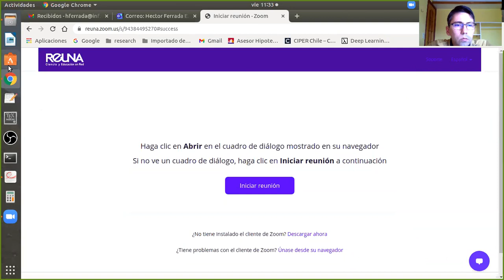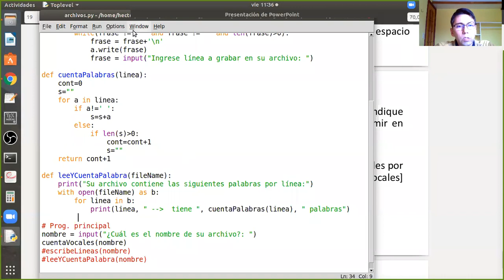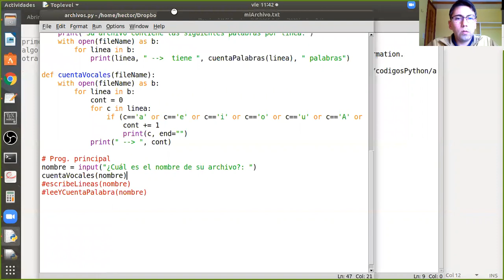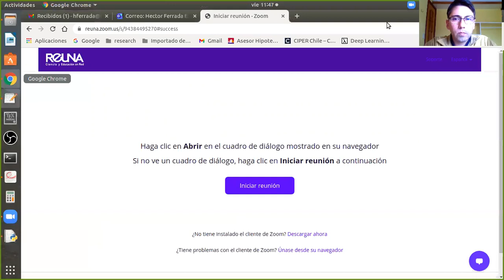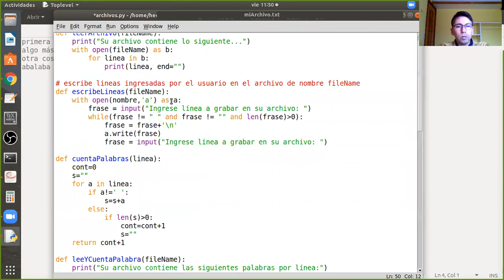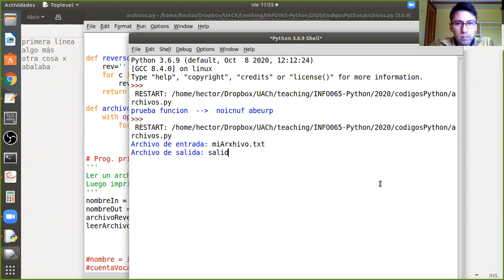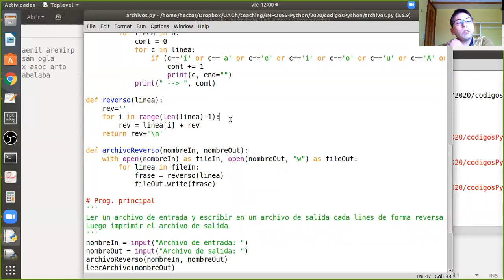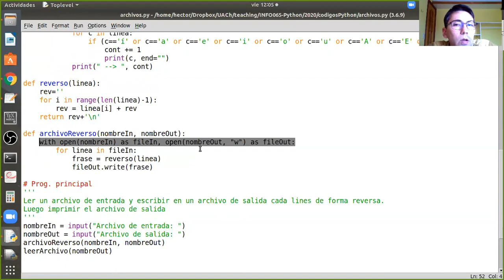[INFO065] Clase 22. Archivos III